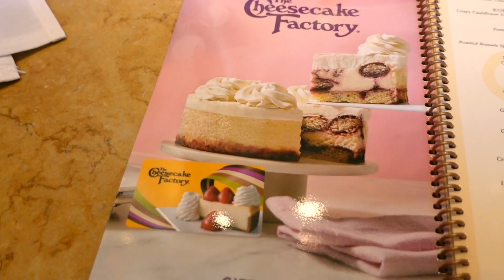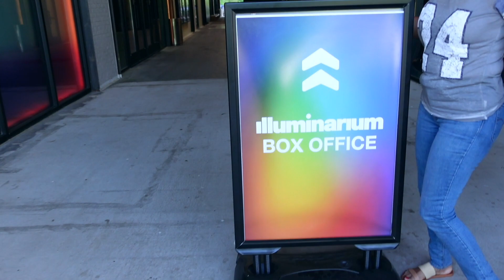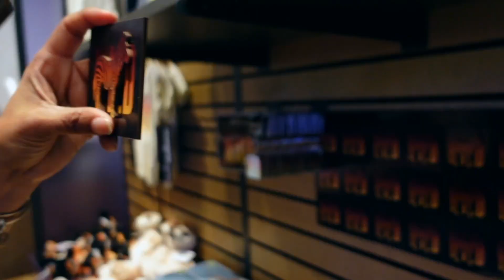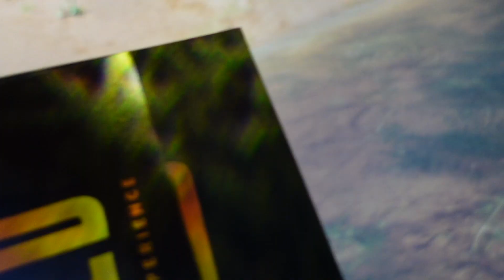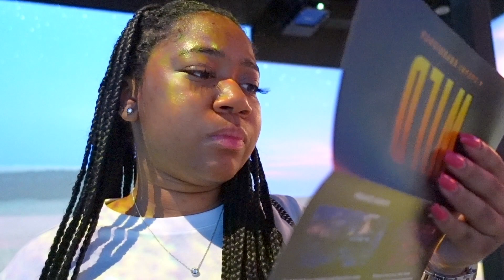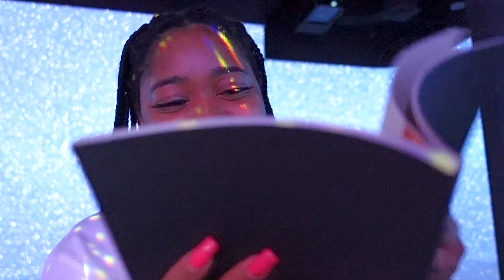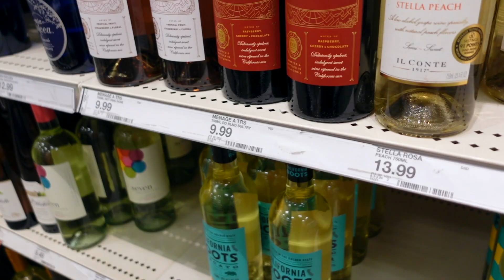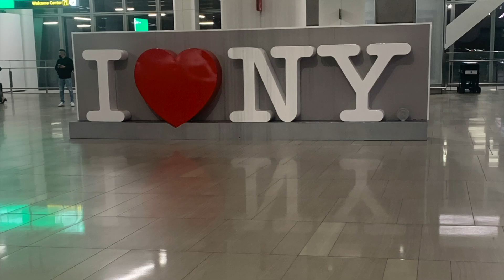ATL WEEKEND VLOG | FOOD, DRINKS, SHOPPING, WILDLIFE EXPERIENCE & MORE!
Come with me for a weekend getaway to Atlanta! Did some shopping, got some good great food and drinks. There's always something to do in the A. Next time you go, visit the Illuminarium Wildlife Experience!